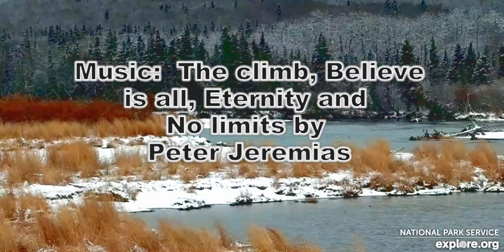Bear 820 2023 Explore Org 1